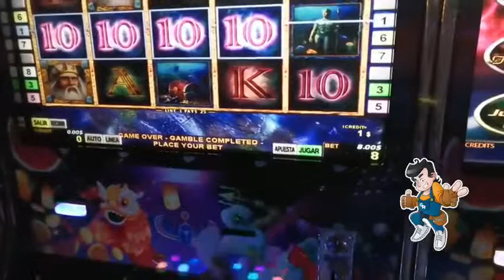8 de mayo de 2019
Gaminator II